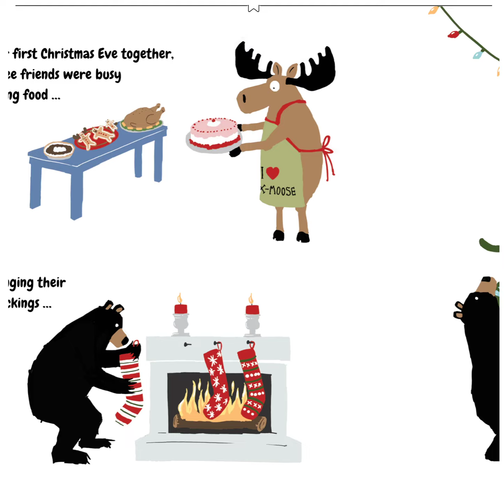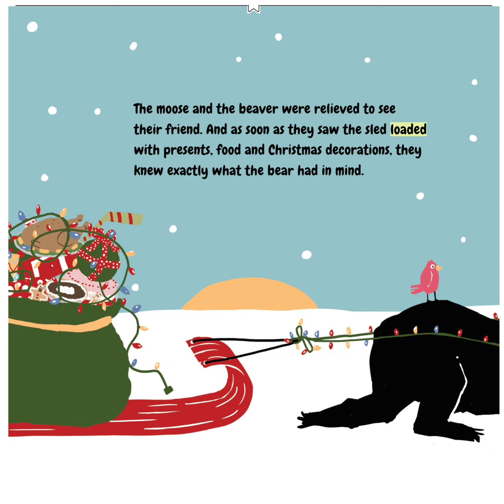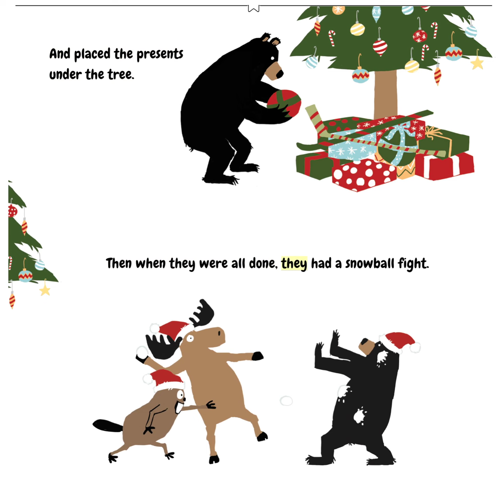One Wild Christmas